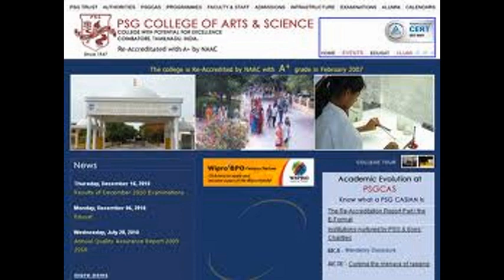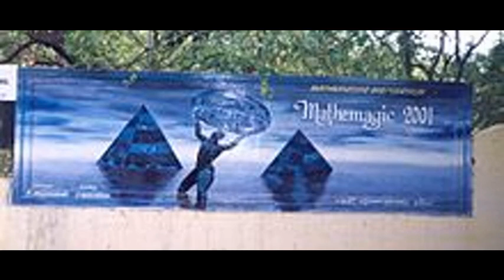PSG College of Arts and Science - Coimbatore. flv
1947: college established.
1978: autonomous status confirmed.
2003: became an ISO 9001: 2000 certified institution.
2004: identified as a College with Potential for Excellence by University Grants Commission (India).
U can see coimbatore medical college video also fm my channel.